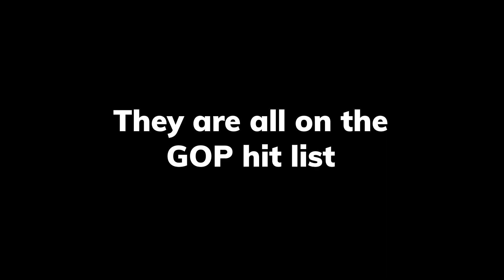Not Going Back:US Citizens in Canada Register to Vote for US President Now at VoteFromAbroad.org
BC Entertainment Hall of Fame member Marcus Mosely reminds us that US Citizens in Canada can vote in the 2024 US Presidential Election but must register NOW at VoteFromAbroad.org.
Because we are NOT going back.

Accreditation:
Written & produced by former Democrats Abroad Vancouver Communications Secretary Julie Boton (CreativitreeCopy.com)
Talent/Voiceover: Marcus Mosely (MarcusMoselyMusic.com)
Editor: Evan Murphy